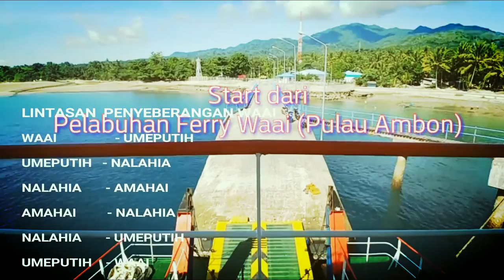ASDP INDONESIA FERRY